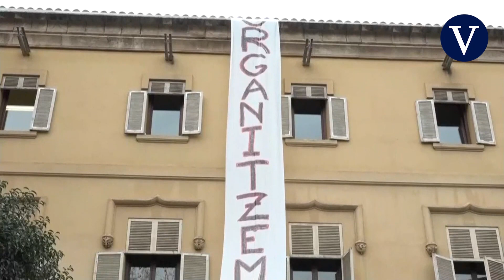Hasél se encierra en el rectorado de la Universitat de Lleida para evitar su encarcelamiento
Se cumplen tres días del plazo que dio la Audiencia Nacional para que el rapero entrara voluntariamente en prisión para cumplir condena por enaltecimiento del terrorismo.
Fuente: EFE